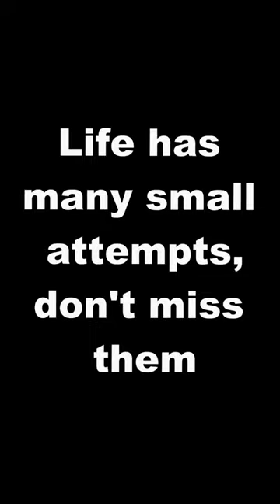I mixed ketchup and baking soda *EXPLOSION* 🤯💥